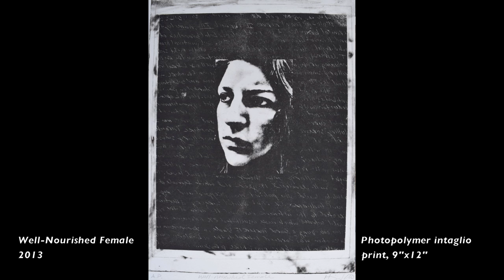Hilary Kane Artist Portfolio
Hilary Kane, artist and art educator. Video portfolio of recent works.